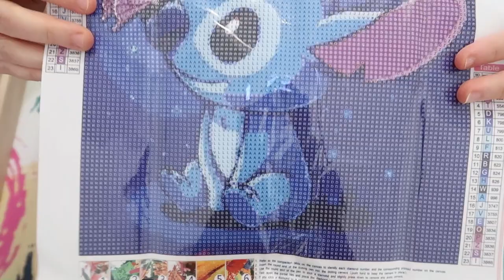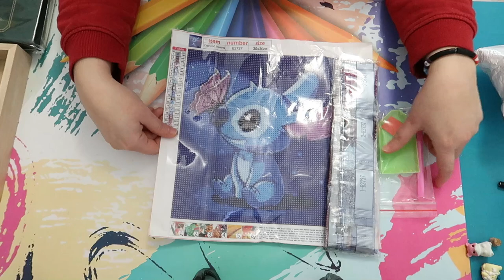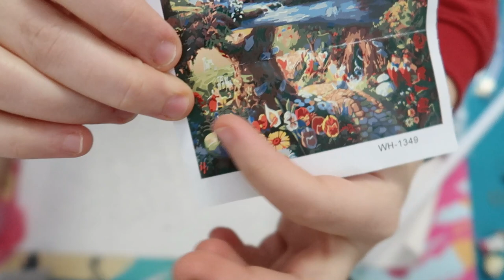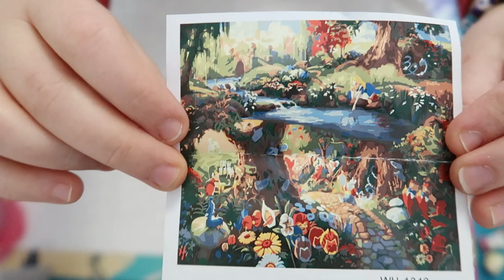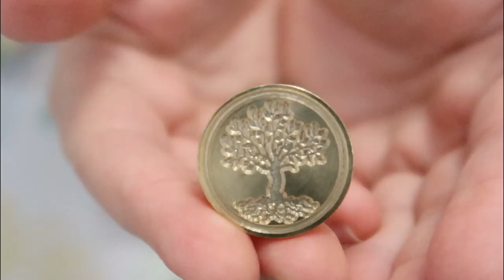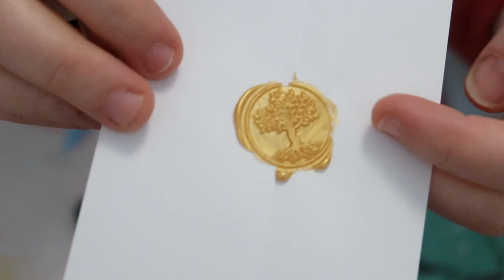[Unboxing] Je teste d'autres créations chez Gudfel 😍